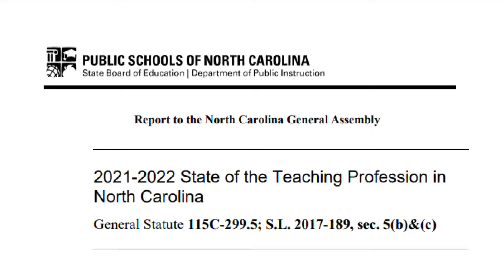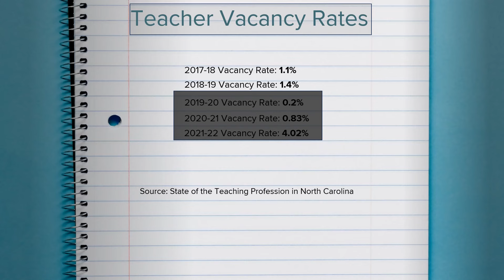CMS still short more than 500 teachers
Almost two months into the school year, the Charlotte-Mecklenburg Schools district still has more than 500 teaching positions that need to be filled.

This number is higher than at the beginning of the school year. Large vacancies throughout the school year are starting to become a norm for the district, and other similar-sized districts.

The 500 vacancies represent about 5% of its total full-time teaching staff.

CMS' hardest-to-fill positions include teachers for exceptional children, secondary math, science, English language arts, and multi-language learner teachers.

The district currently has sign-on bonuses available for these positions that range from $2,500 to $5,000.